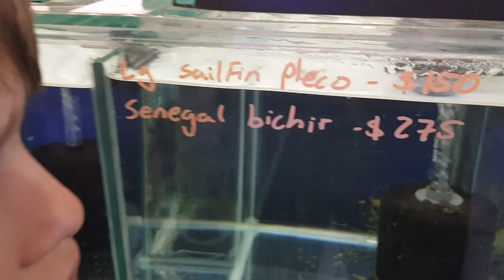Необычные Жители Аквариума. Динозавр?! Неопасная Акула / Рыбы / Раки / Скат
Сувениры и подарки Рассматриваем в магазине аквариумов разных интересных рыбок и других необычных аква- питомцев. Ведь аквариумные обитатели бываю разные...

1:05 Например, нас очень удивило существо которое напоминает динозавра и немного похожа на змеевидную рыбу - угря. На самом деле его название  Сенегальский бичир ( Polypterus senegalus ). Этого дракона нельзя содержать с другими рыбами - он их съест...
1:55 Мурена
2:08 Глазастая Кошачья Акула способна выдержать полное отсутствие кислорода в течение часа без вредных последствий! Eppaulette Shark не опасна для людей. Если ее не трогать, она не нападает. Эти акулы легко размножаются в неволе. Только для них нужен большой аквариум- размером не менее 600 литров. Она вырастает не более 1 метра.